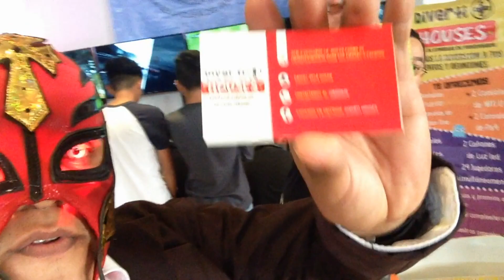EXPO FAN FEST "2" XALAPA 2018 2da. SEDE WEMIRAN13 18/NOV/2018